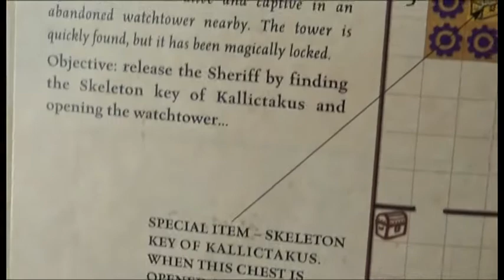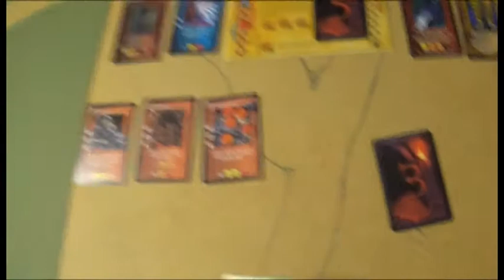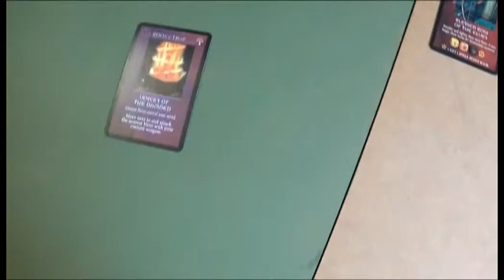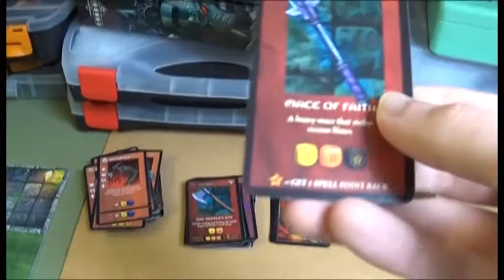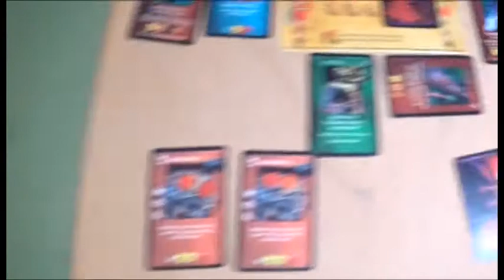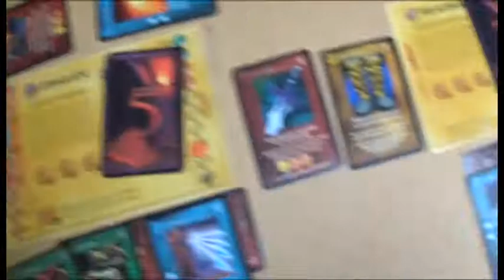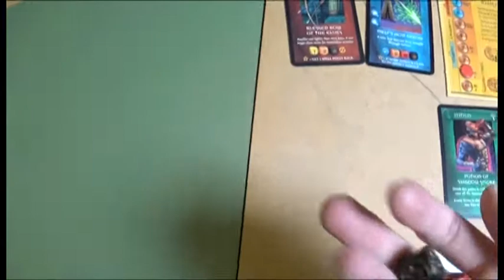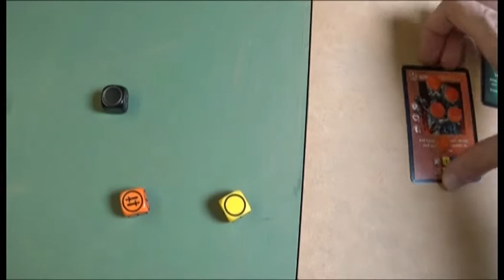Dungeons and Dragons the fantasy adventure board game adventure 4